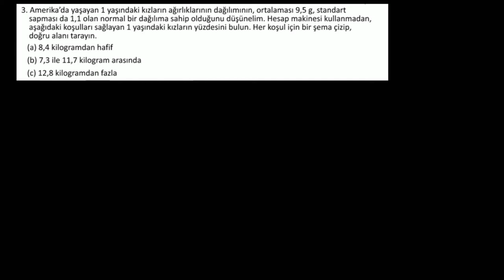Normal Dağılım Problemleri: 68-95-99,7 Kuralı (Matematik) (İstatistik ve Olasılık)